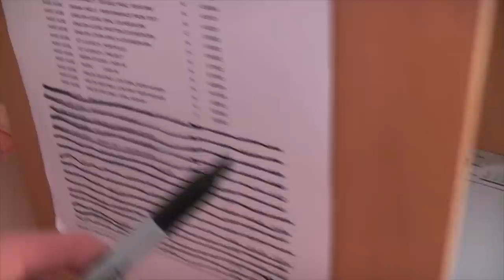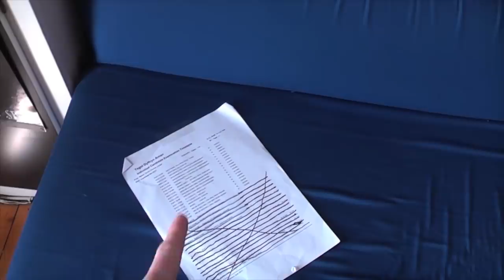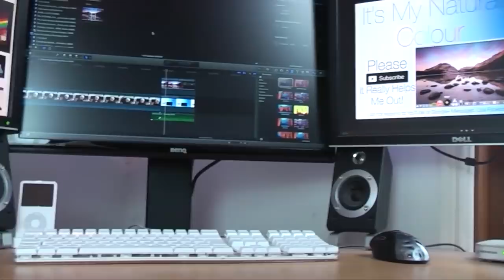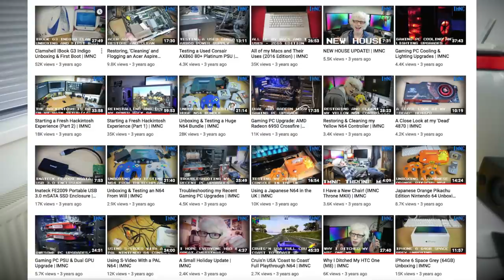A Decade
On February 20th 2009, I opened the ItsMyNaturalColour YouTube channel. In this video, I take a look back at the history of IMNC year by year, chatting about just a few of the highlights along the way.

MAIN CAMERA: Canon S120